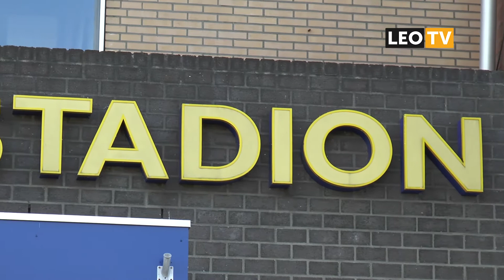LEO Vandaag 23 Augustus 2016